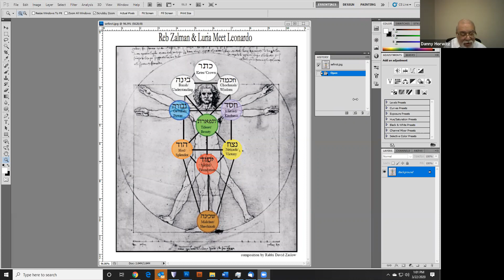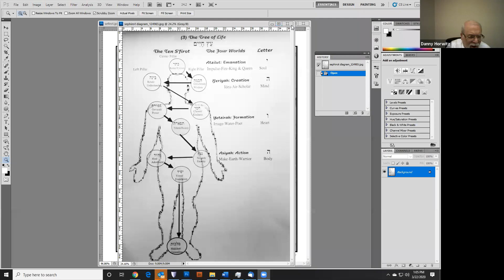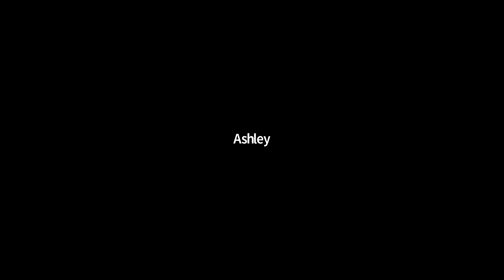JLP: Where Heaven Meets Earth with Rabbi Danny Horwitz